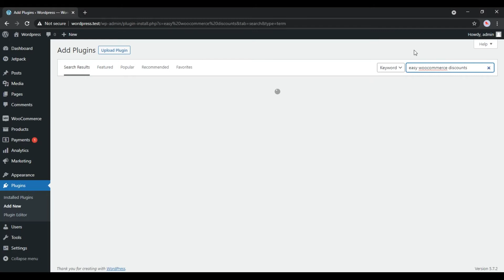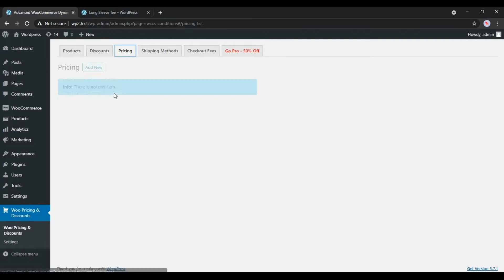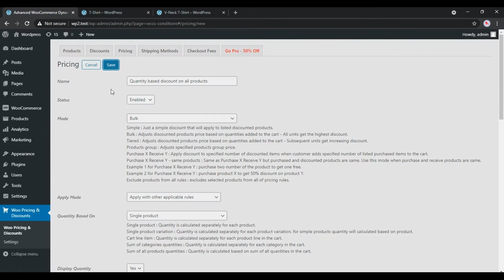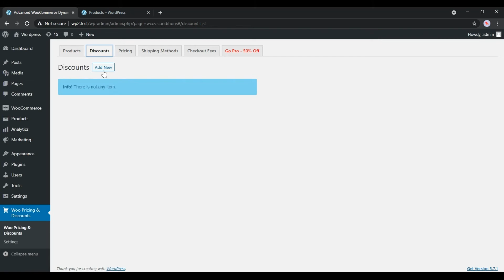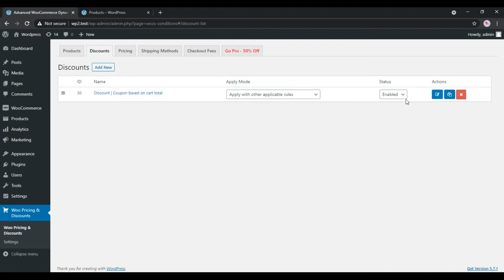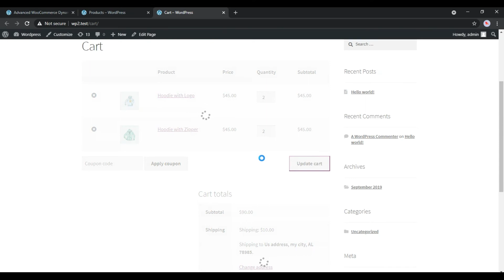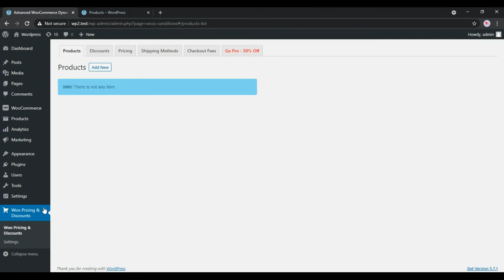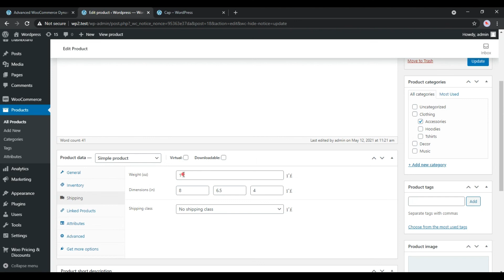WooCommerce Dynamic Pricing and Discounts Free Plugin (2021 Tutorial)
"Discount rules and dynamic pricing for woocommerce"
Easy access to sections of video:
00:00 Discount rules plugin installation
01:43 WooCommerce storewide percentage discount
03:01 WooCommerce storewide price discount
07:51 WooCommerce scheduled product pricing
10:16 WooCommerce storewide quantity based discount
12:28 WooCommerce specific products quantity based discount
14:52 WooCommerce auto apply coupons
16:11 WooCommerce scheduled coupons
18:13 WooCommerce coupon for specific products
19:37 WooCommerce exclude products from coupon
21:19 WooCommerce coupon based on cart total
22:36 WooCommerce coupon based on number of cart items
24:17 WooCommerce display total discounts or you saved
25:29 WooCommerce free shipping based on cart total
27:41 WooCommerce free shipping based on number of cart items
30:38 WooCommerce shipping method based on cart weight
33:07 WooCommerce scheduled shipping methodes
35:28 WooCommerce shipping cost per quantity
37:01 WooCommerce shipping cost per weight
38:49 Pro version